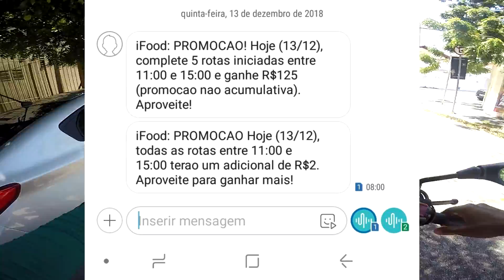QUANTO GANHEI NO PRIMEIRO DIA DE ENTREGAS PARA O IFOOD! 💲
Filmei as entregas do meu primeiro dia no ifood, veja quanto ganhei!

● É A NOVA GERAÇÃO! (NGMV)

Moto : Bros 160 ESDD 2017
Camera : GOPRO HERO 4 BLACK E SONY ACTION

FORTALEZA - CEARÁ
BRASIL